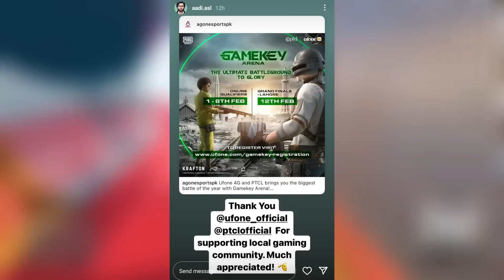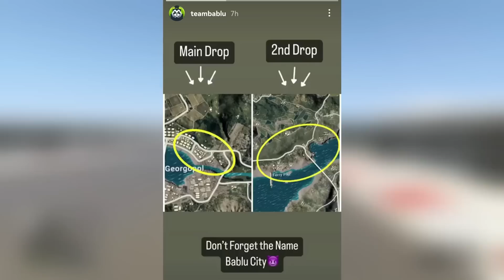CRYPTO NEW TEAM? | TEAM BABLU WARNING? | TEAM i8 ANGRY ON THIS? | PAK 3M PRIZEPOOL TOURNAMENT more